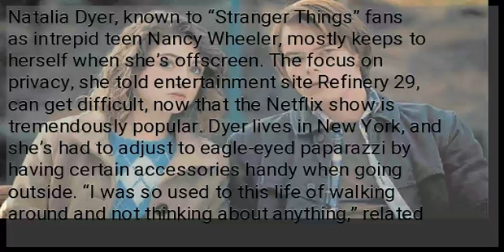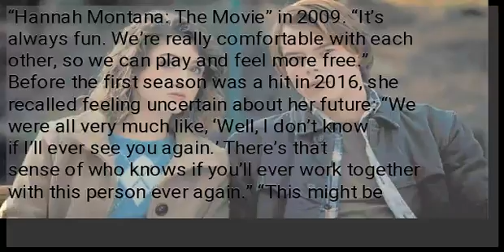‘Stranger Things’ actress opens up about romance with costar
Natalia Dyer, known to “Stranger Things” fans as intrepid teen Nancy Wheeler, mostly keeps to herself when she’s offscreen. The focus on privacy, she told entertainment site Refinery 29, can get difficult, now that the Netflix show is tremendously popular. Dyer lives in New York, and she’s had to adjust to eagle-eyed paparazzi by having certain accessories handy when going outside. “I was so used to this life of walking around and not thinking about anything,” related the actress, a confessed “social introvert.” “But very quickly, I was like, ‘Sunglasses. Baseball cap. Keep your head down…’ I’ve never worn [a cap] before, and now I wear them all the time.” Dyer, 22, also talked about her relationship with costar Charlie Heaton, who plays her boyfriend, aspiring photographer Jonathan Byers. “It’s an interesting thing to work with somebody you go home with” said Dyer, who was in “Hannah Montana: The Movie” in 2009. “It’s always fun. We’re really comfortable with each other, so we can play and feel more free.” Before the first season was a hit in 2016, she recalled feeling uncertain about her future: “We were all very much like, ‘Well, I don’t know if I’ll ever see you again.’ There’s that sense of who knows if you’ll ever work together with this person ever again.” “This might be your only chance to play like this,” she said of working with Heaton. They became a couple three years ago, prior to filming the show’s second season.—OLIVER PULUMBARIT...